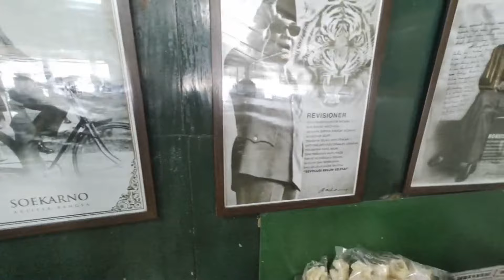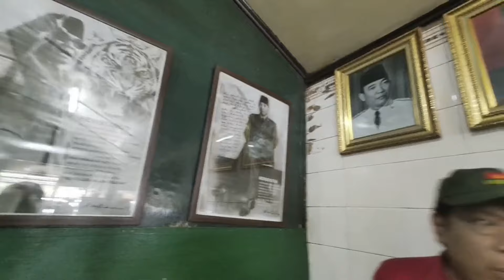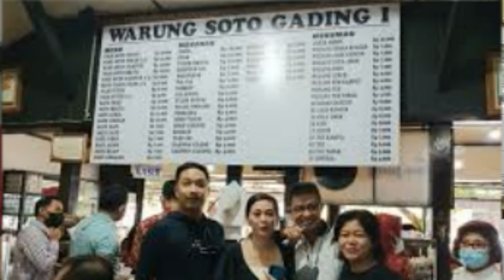Ternyata Ini Warung Makan Langganan Keluarga Jokowi di Kota Solo | Soto Gading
Warung makan ini ternyata langganan Keluarga Jokowi sejak kecil hingga kini. Setelah menjadi Presiden RI, setiap kali pulang ke Solo konon Jokowi selalu menyempatkan menikmati lezatnya menu makan di warung ini. Bahkan ketika masih menjadi Walikota Solo, Jokowi selalu mengajak tamu-tamu pentingnya (termasuk Megawati Soekarnoputri) berkunjung ke tempat ini. Ia adalah Warung Soto Gading. USB Adventure saat berkunjung ke Solo mencoba merasakan seperti apa lezatnya Soto Gading sehingga Presiden Jokowi tergila-gila dari masa kecil hingga sekarang.

USB ADVENTURE adalah channel khusus aktivitas adventure, traveling, jalan-jalan dan makan-makan di berbagai tempat yang menarik, juga memberikan informasi-informasi unik baik dari segi budaya, bahasa, makanan, kebiasaan dan lain-lain dari suatu kota atau daerah baik di dalam (Indonesia) maupun di luar negeri. Contact person: 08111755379 (WA)